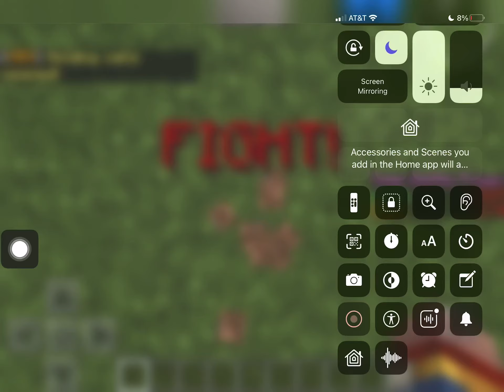Raids vs zombie team